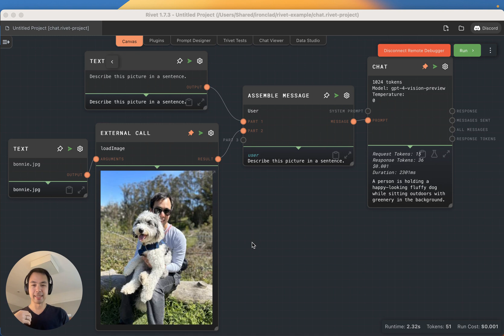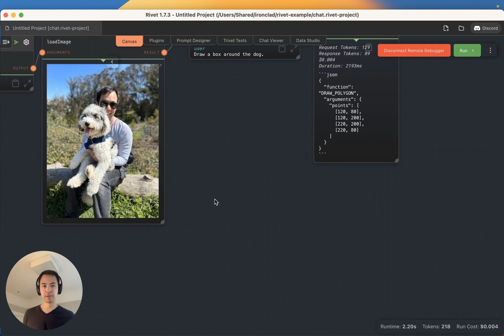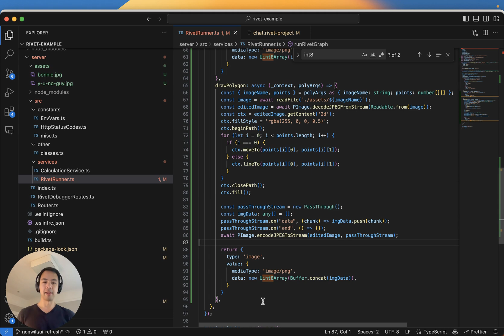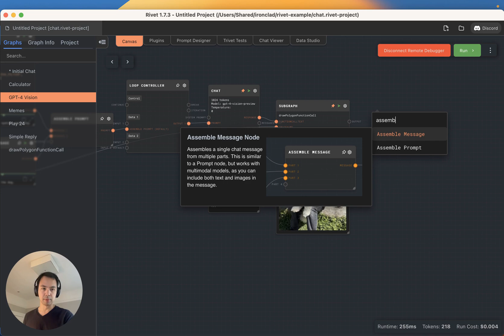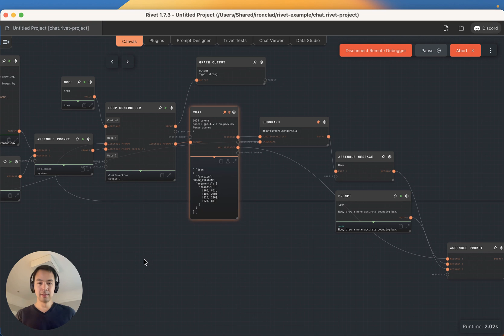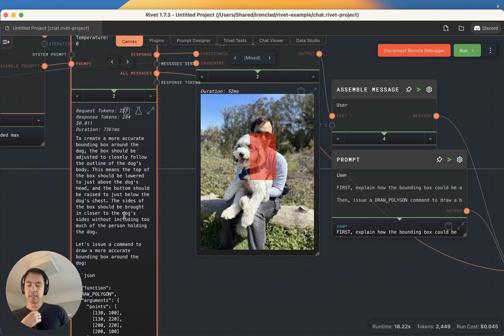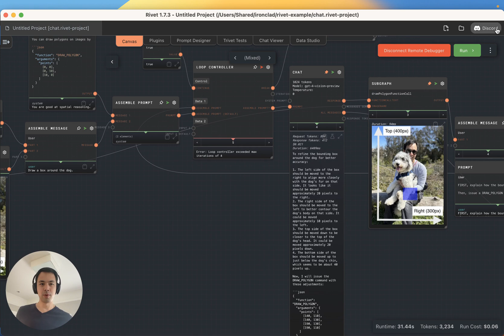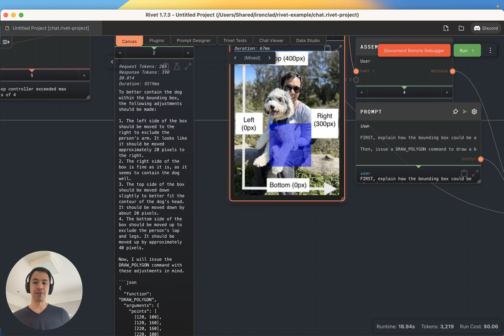Rivet, GPT4-Vision, and Doggie Segmentation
OpenAI released GPT4-Vision, allowing GPT-4 to interact with images as well as text. Already, we've seen some cool demos of its capabilities, including captioning and object recognition.

But what about spatial reasoning tasks, like object segmentation?

In this tutorial video, we use Rivet to explore whether GPT-4 can draw a bounding box around a picture of a dog. Spoiler: we fail, but along the way, we start to get a bit of insight into using Rivet and working with GPT4-Vision.